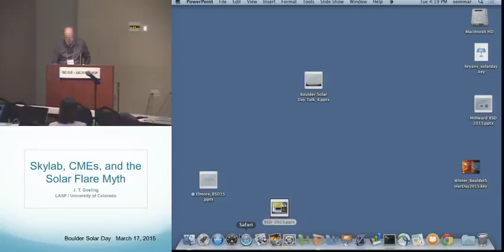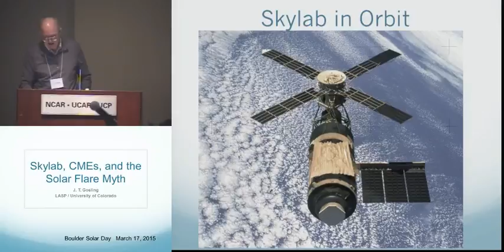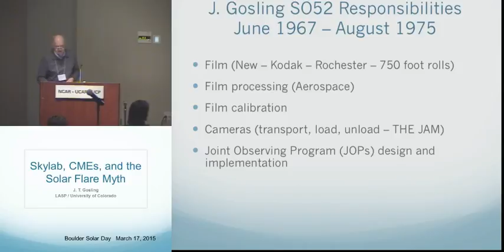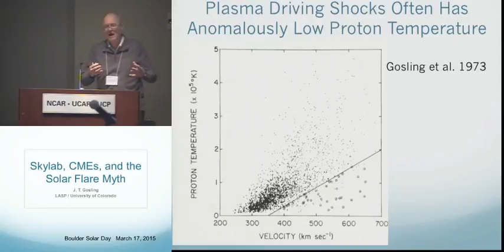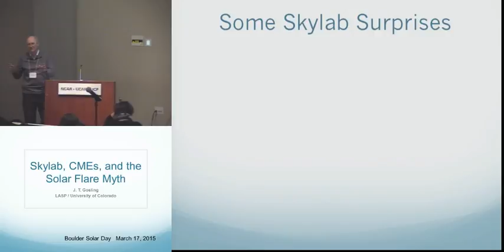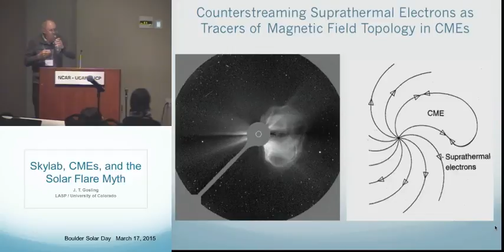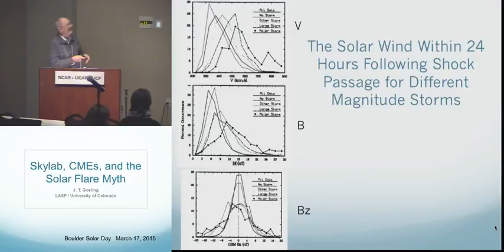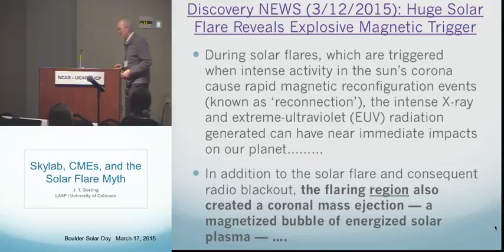Gosling | CU:LASP | Skylab, CMEs, and the Solar Flare Myth